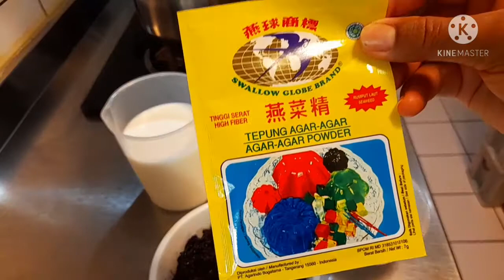PudingKetan# Lumer Di Lidah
Puding Ketan Lumer Di Lidah

Assalamualaikum Teman
Sehat Sllu ya Masih Berbagi
  Masakan

Bahan 1 bks Agar2
                Ketan Hitam yg ssh di masak
                susu /santan
                Gula pasir
    Cara Silahkan Lihat Video ya teman
Terimaksih
    Wassalamualaikum